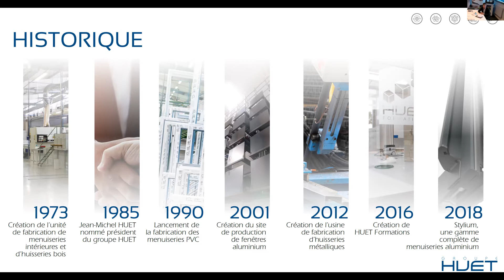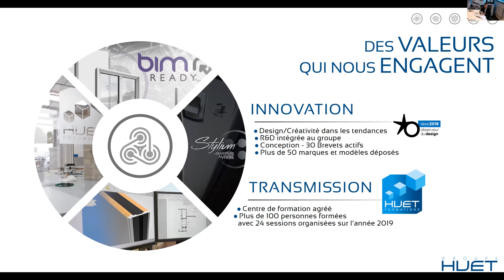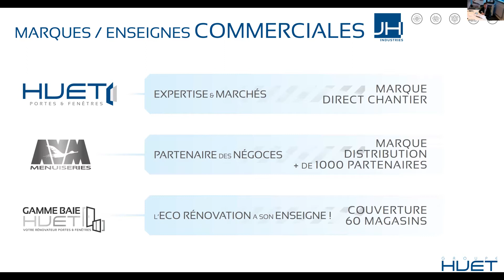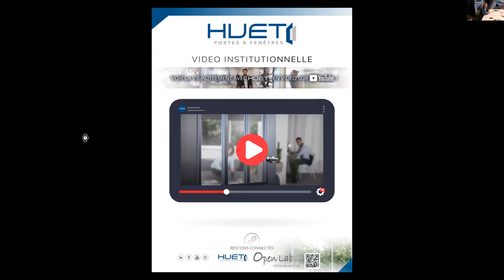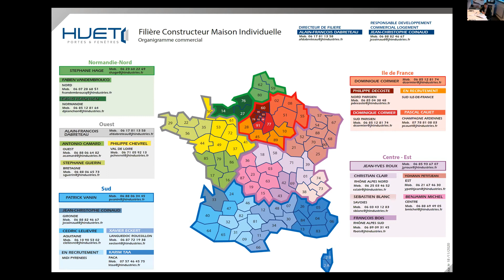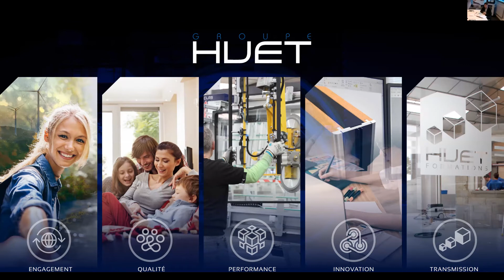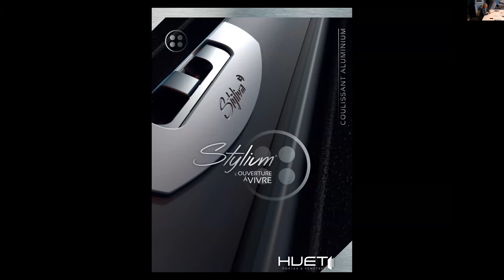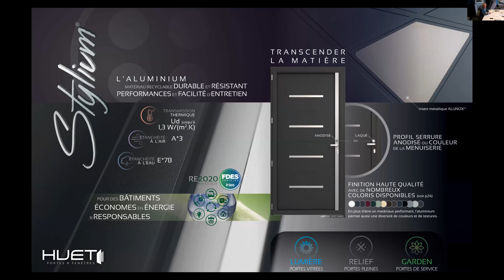Replay Webinaire #1 Salon Pôle Habitat FFB 08_12_20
"Qui sommes-nous ?" - Conférence digitale pour les Challenges du Pôle Habitat - 72 heures pour innover.